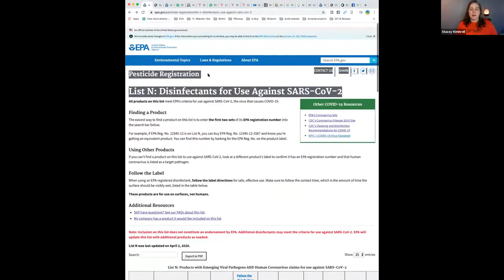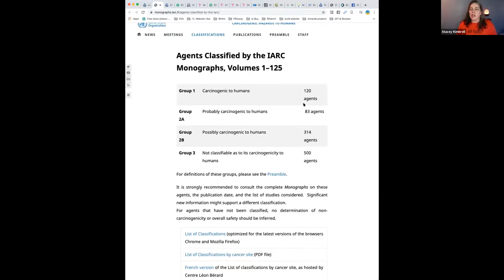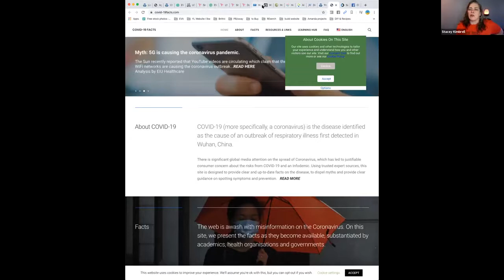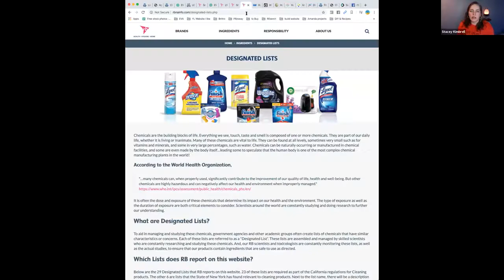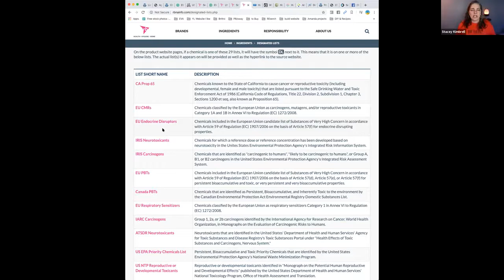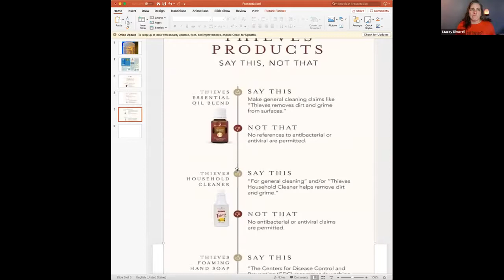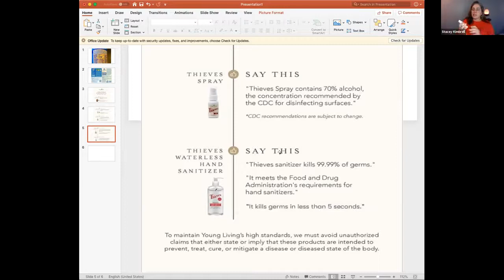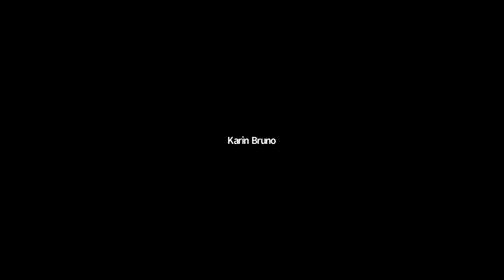Lysol- How & When to Use It Per the EPA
You and  your friends won't want to miss Stacey Kimbrell's class.
The REAL DEAL from a previous Bleach, Lysol, Pine Sol USER!